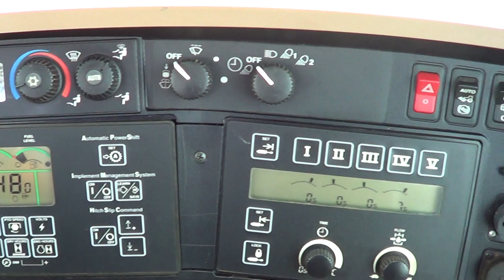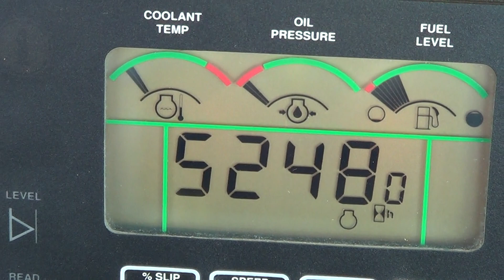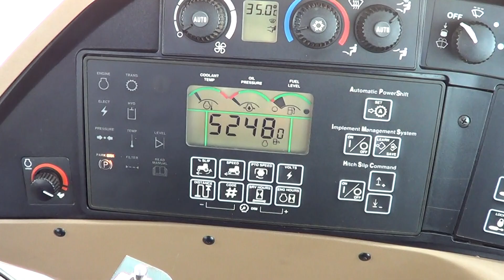JOHN DEERE 8420 EU249